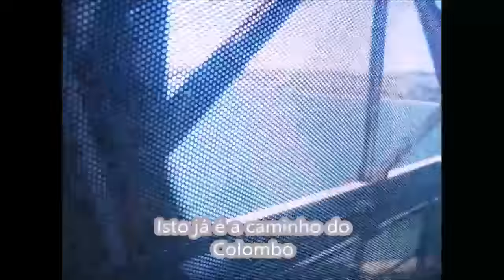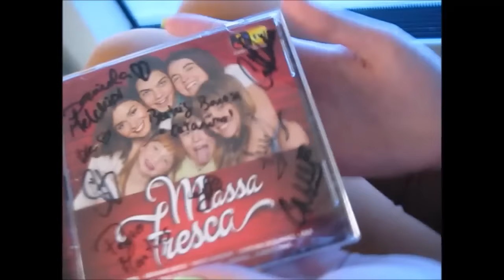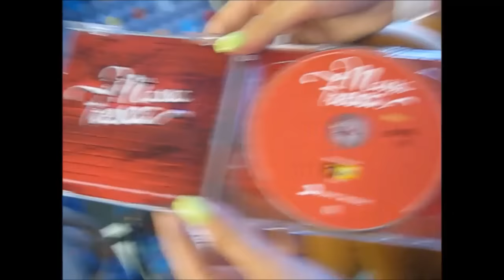Vlog - Abertura da Nyx e Sessão de Autógrafos da Massa Fresca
Olá meninas, bem vindas a mais um video, para hoje decidi fazer um vlog, para vos mostrar como foi a abertura da loja da Nyx em Portugal e como correu a Sessão de Autógrafos com o elenco da Massa Fresca.
Mafaldinha